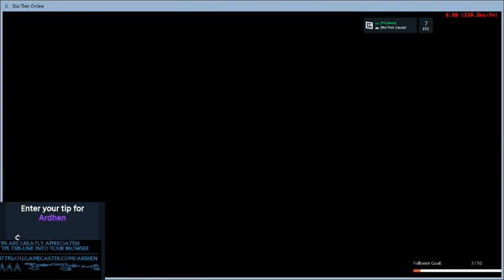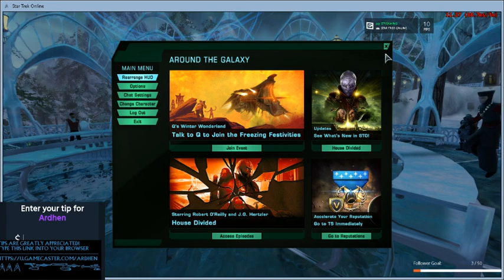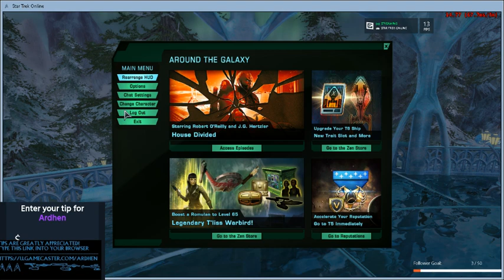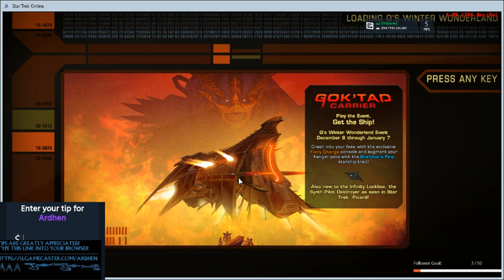Toon maintenance 12.15.2020 6 arrrrgggghhh